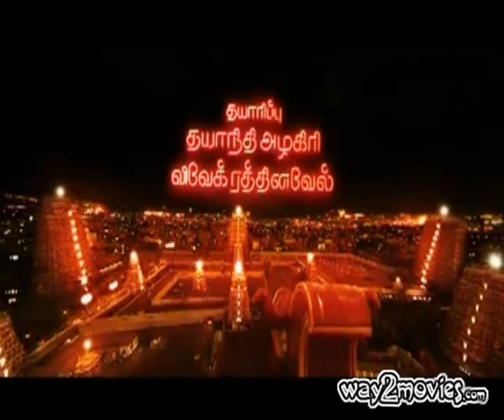Thoonga Nagaram Tamil Movie Trailer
Thoonga Nagaram Tamil Movie Trailer Vimal Thoonga Nagaram  Movie Trailer Thoonga Nagaram movie new trailer Thoonga Nagaram  movie latest tralier